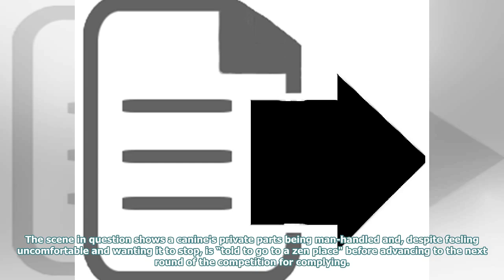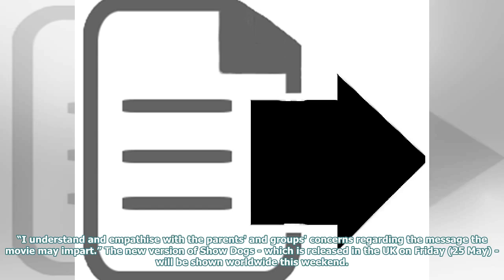Kids film Show Dogs sparks outrage for including scenes featuring 'unwanted genital touching’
Advocacy groups claim the scenes sent 'troubling message that grooms children for sexual abuse' New ...